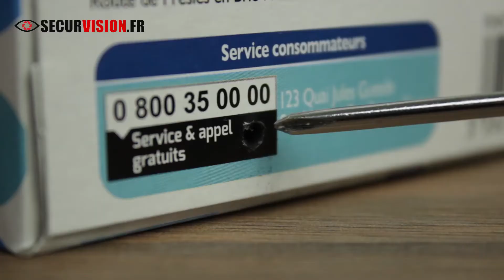Module DIY caméra WIFI - FULL HD avec Vision à distance : 15CWL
Et en boutique au 19 Rue Tagore, 75013 Paris.

Référence : 15CWL